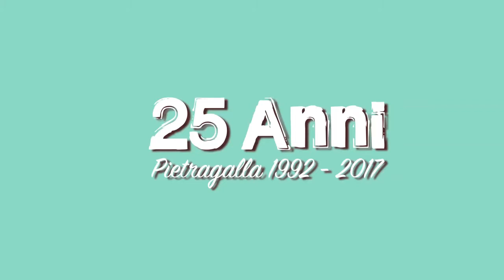MANCOSA IN MUSICA - prima serata - Pietragalla 11 Agosto 2017